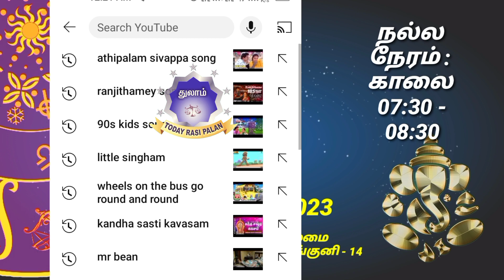28.03.2023 | Indraya Rasi Plan | THULAM | Today Rasi Palan |இன்றைய ராசிபலன் துலாம் Daily Rasi |Libra